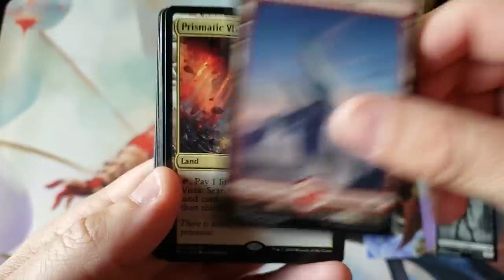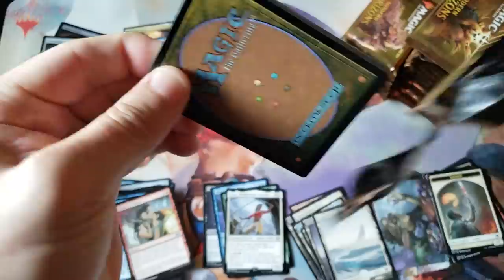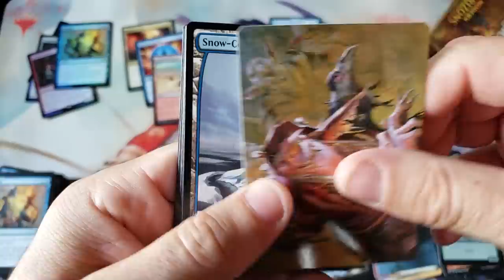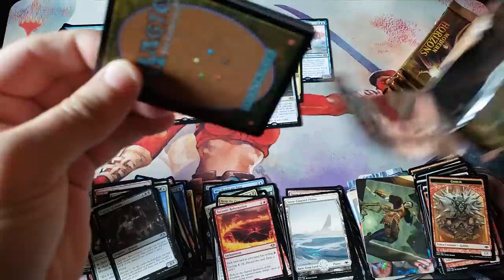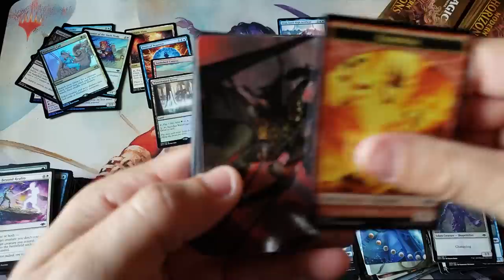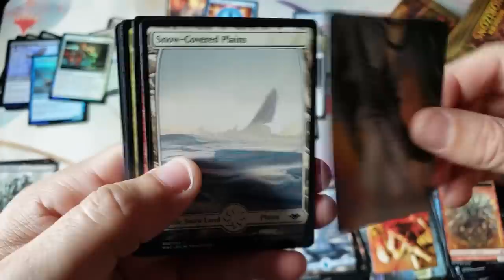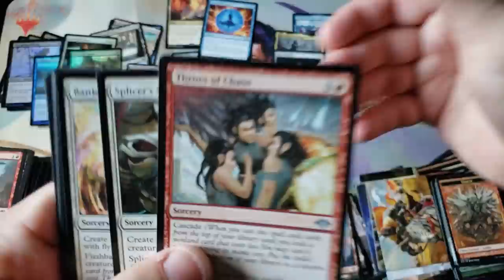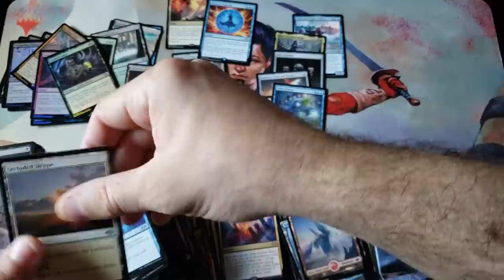ORIGINAL SISAY!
~FAN MAIL~

10950-60 San Jose Blvd.

~ August 2019 Patron List ~

MTG - Commander 2019 - SOLD OUT